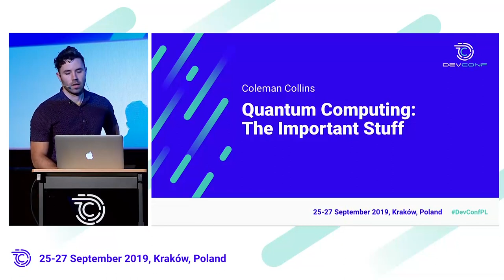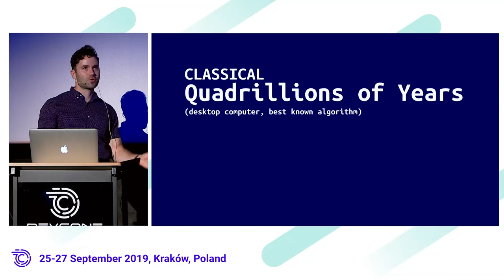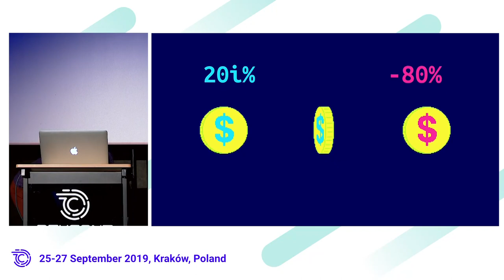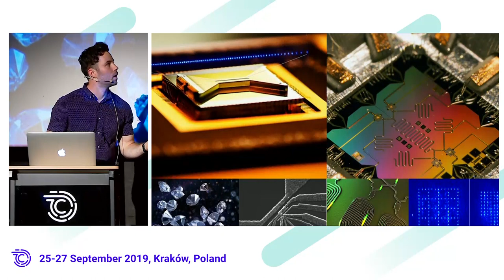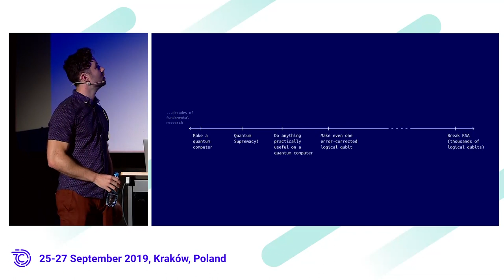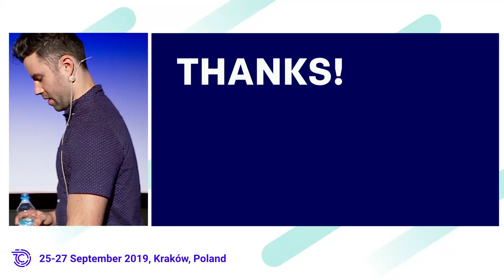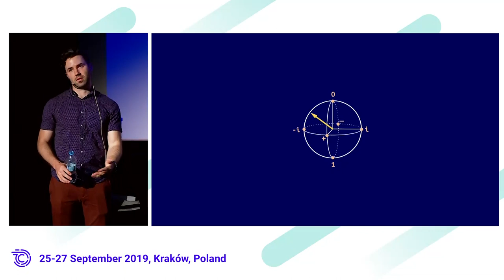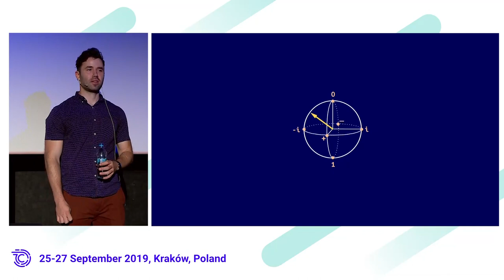Coleman Collins - Quantum Computing: The Important Stuff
Quantum Computing is coming. Or is it already here? People say it has the potential to completely change the world, but will it? When? How?

In case you haven’t heard, quantum computing is an emerging field that uses a quantum system, like the spin of an electron, to do a very specific type of math. Until recently, they had only been theorized, but advances in physics and engineering have caused rapid advances in the field. There are no fewer than a dozen companies working on quantum hardware and control, and probably twice that working on algorithms and practical applications (to say nothing of the many, many, academic labs that have been working on these problems for decades).

Every few months, someone claims a larger, more powerful device. Promises of “quantum supremacy,” the death of RSA, and a complete paradigm shift are on the horizon. How much should you, as a random technically-inclined person, care about all of this anyway? What do you need to know, and what can you just leave to the experts for now? What can you leave to the experts forever?

We’ll answer seven main questions:

    1. How do quantum computers actually work? (qubits, algorithms, destructive interference, and the lie of “probability”)
    2. What are quantum computers actually good for? (We don’t fully know yet, but chemistry, prime factoring, but not “trying every answer at once”)
    3. What will quantum computers never be good at? (More than you think!)
    4. How do you build a quantum computer? (there are more ways than one!)
    5. Has anyone built a working quantum computer? How powerful is it? (yes; it’s complicated)
    6. What’s next? How soon? (or, why Quantum Supremacy isn’t that important after all)
    7. If you want to go deeper, where should you go for more resources?

We won’t be covering:

    * How quantum algorithms work at a detailed level
    * The physics/math of why these things work.

Who should attend:

Anyone who is curious (or scared, or excited) about quantum computing, but doesn’t know much yet. Maybe you’ve read a few articles on Wired or Gizmodo, maybe they’ve left you with more questions than answers. No prior knowledge of physics, quantum computing, or advanced mathematics necessary. A basic familiarity with how classical (“regular”) computers work is helpful, but not required.

What you’ll leave with:

A more comprehensive knowledge of quantum computing, both from a big-picture—history, major players, practical utility, progress, what’s next — and a nuts-and-bolts—qubits, algorithms, hardware—perspective. You’ll be able to say “yes!” when your boss asks if you know anything about this quantum computing thing, be able to not only understand, but critically evaluate announcements and headlines about quantum computing, and if you want, a bevy of resources for going deeper into this emerging field.